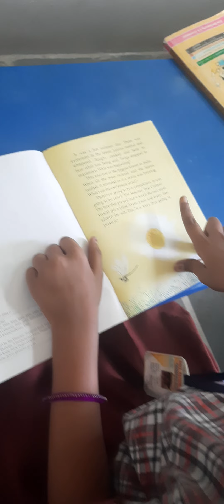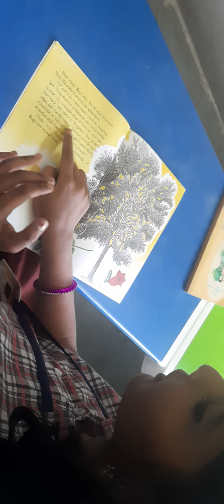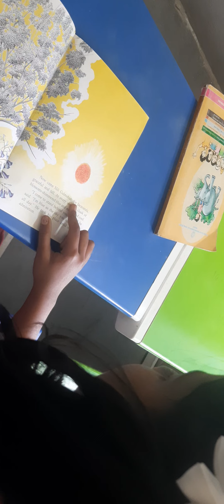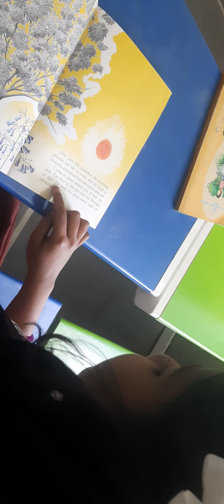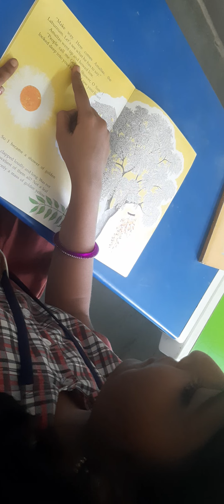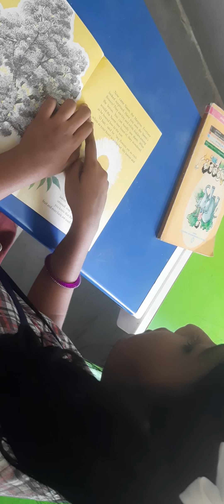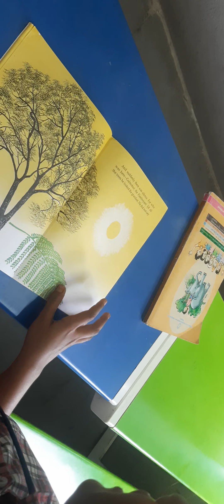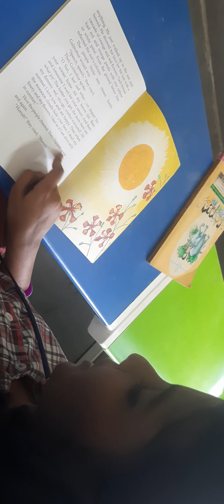"The summer tree contest" English story reading by Vedanti 5th class